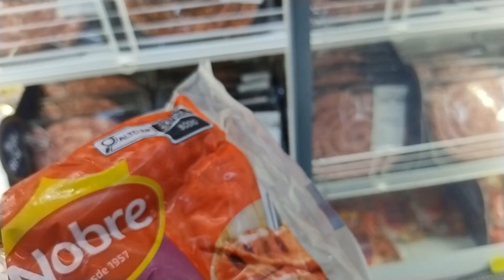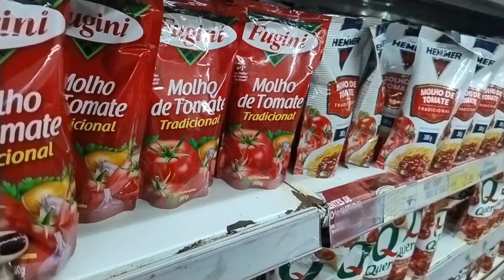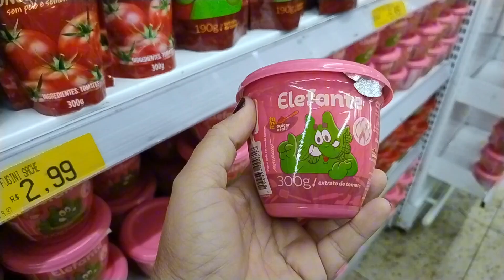Parabéns pobre, você conseguiu chegar a seu destino!!! kkkkk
Meu Instagram ro.rosana.76